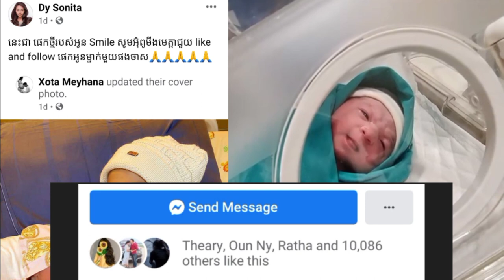មួយឈុតរបស់ រចនា រ៉ាវ៉ាឌី ធ្វើឲ្យអ្នកគាំទ្រមិន..Dy Sonita ធ្វើរឿង១ភ្លេតឲ្យកូនសំណព្វចិត្ត